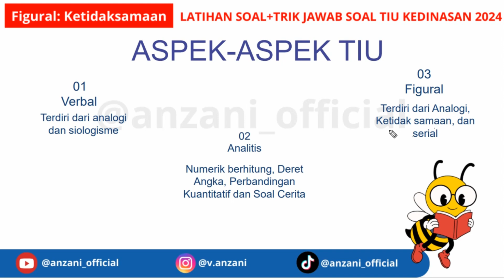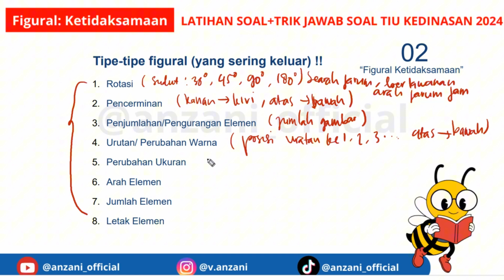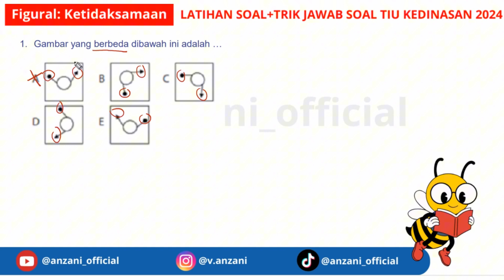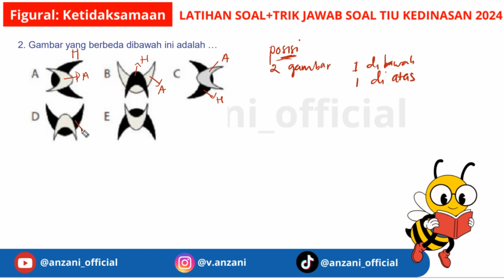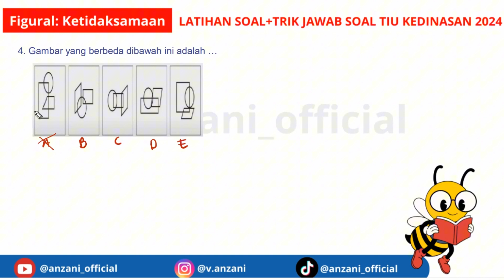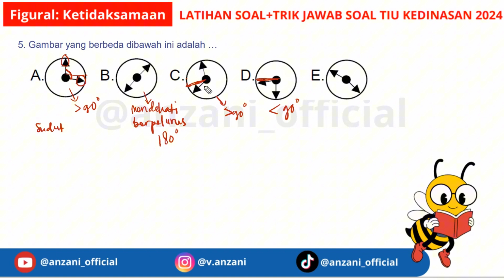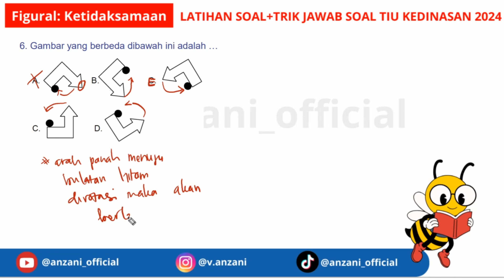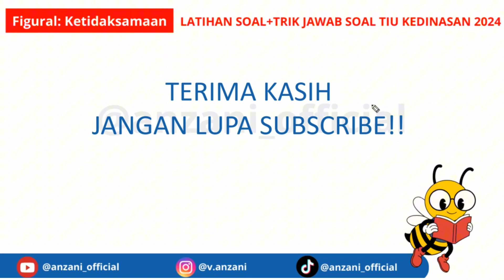SOAL TES KEDINASAN 2024 l SOAL CPNS 2024 TIU FIGURAL LENGKAP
TIU CPNS DAN KEDINASAN 2024
Halo teman - teman pejuang SKD KEDINASAN 2024 DAN CPNS. Sebentar lagi akan dilaksanakan tes SKD KEDINASAN dan CPNS 2024, gimana persiapan temen-temen dalam menghadapi tes SKD KEDINASAN dan CPNS 2024?

Salah satu subtes yang muncul di tes SKD CPNS maupun kedinasan 2024 adalah tiu . Tes intelegensi umum atau tiu merupakan tes yang cukup sulit dan HOTS terutama di tes SKD CPNS 2023 dan SKD kedinasan 2023 kemarin.

Di video kali ini aku akan membahas materi dan soal soal Tes Intelegensi Umum SKD KEDINASAN tapi bisa juga jadi referensi belajar untuk yang sedang persiapan tes CPNS dengan pmodel model soal TIU TERBARU agar bisa membantu kalian dalam belajar persiapan tes skdcpns .

Video ini merupakan video TIU Figural Ketidaksamaan

setiap hari aku membuat konten untuk menemani belajar kalian, silahkan cek konten konten cpns2024 kedinasan di @anzani_official dan untuk yang mau bimbel private khusus TIU bisa DM Instagram aku : @v.anzani

semoga bermanfaat